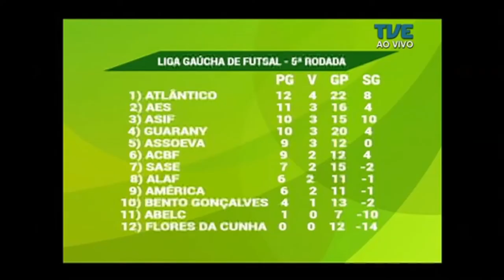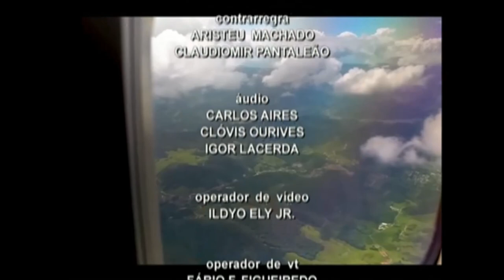Plano de Jogo | TVE - 8/6/17